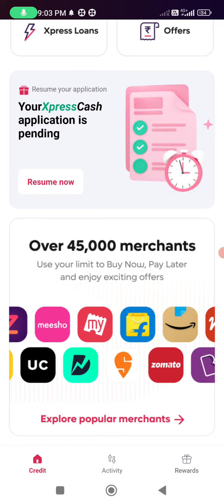New RBL Bank LazyPay Credit Card | LifetimeFree | 2 Lakh Limit? How To Apply? Full process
4G
lazypay credit card kaise apply karen
lazypay credit card new update

In this video, I have told you about the recently launched
RBL Bank LazyPay credit card. This is a lifetime free credit
card. Should you opt for this credit card? If yes, then how
can you apply for RBL Bank LazyPay credit card? What is
the eligibility to apply for LazyPay credit card? What are
the documents required to apply for this credit card? What
are the benefits of RBL Bank LazyPay credit card?

Topics Covered-

lazypay
lazypay new update
lazypay card
lazypay credit card
lazypay pay later
lazypay limit increase
lazypay credit card
lazypay credit card apply
lazypay credit limit increase
lazypay charges
lazypay credit card review
lazypay credit limit kaise use kare
lazypay credit limit bank transfer
lazypay credit card benefits
rbl bank credit card
rbl bank lifetime free credit card
rbl bank lazypay credit card
lifetime free credit card
Chalo Seekho
Abhinab Das